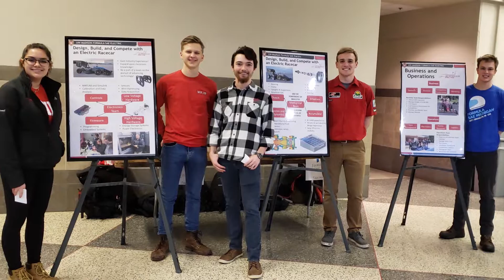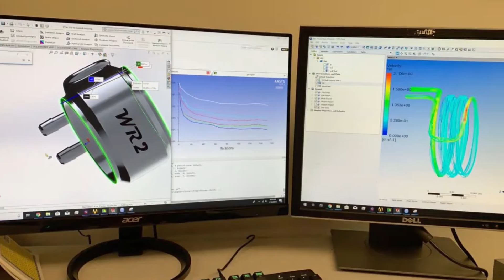Wisconsin Racing: WR-219 and WR-219e Unveiling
Wisconsin Racing is proud to present the WR-219 and the WR-219e. The WR-219 is Wisconsin Racing's all-new combustion vehicle, building upon the lessons learned from the WR-218, creating one of the best performing vehicles Wisconsin Racing has ever produced. The WR-219e is Wisconsin Racing's third fully electric, torque vectoring AWD Formula vehicle, powered by four custom in hub motors. This year both feature a new carbon fiber monocoque design to comply with SES.